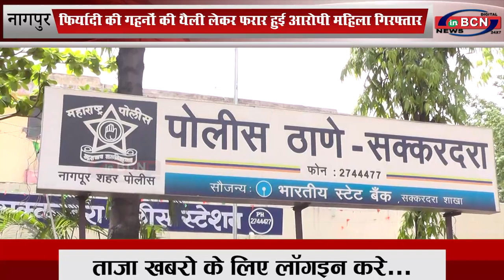फिर्यादी की गहनों की थैली लेकर फरार हुई आरोपी महिला गिरफ्तार...INBCN News